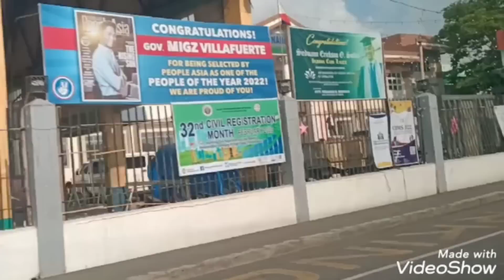Bicol Adventure Part 2/(simply Rose!)